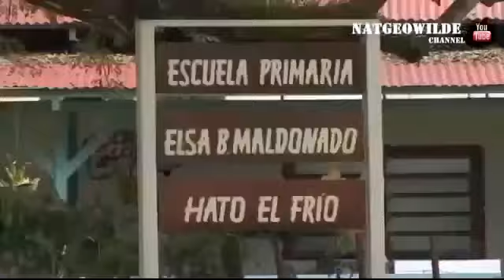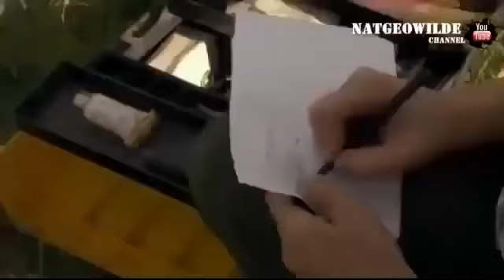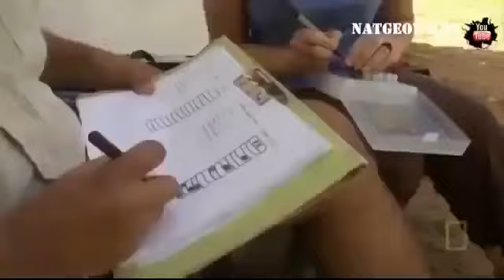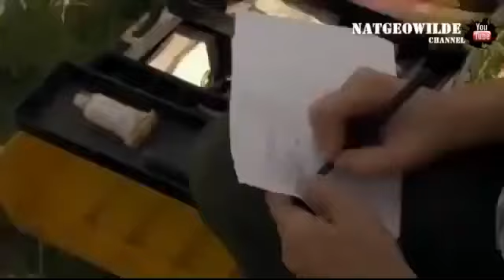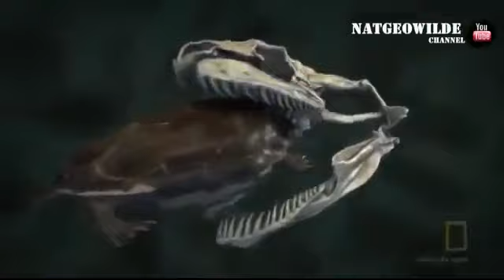ANACONDA: Biggest Killer Snake Full National Geographic Documentary 2015 HD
Few snakes are feared more and understood less than the Anaconda. The film shows the journey into remote and uncharted parts of the Amazon rainforest to .

The Man Eating Anaconda - The Biggest Snake in The World - [ Documentary ] : The Man Eating Anaconda - The Biggest Snake in The World - [ Documentary ] The Man Eating.

Anaconda - The largest snake in the world The Life and Death of a Certain K. Zabriskie, Patriarch by Chris Zabriskie is